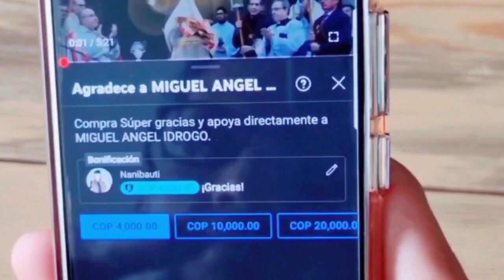"Me autopercibo pez Tengo Aletas" 🐠🤯😱 ¿FIN DE MUNDO?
Hago una reflexión  de una problemática que está creciendo cada día, debemos estar pendientes.